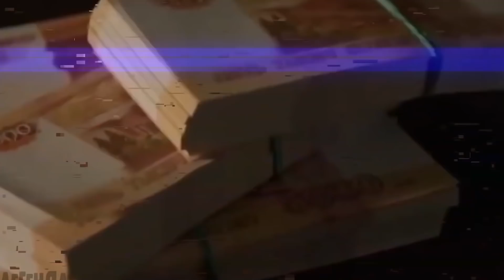На яких автомобілях їздитимуть росіяни після західних санкцій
Більше ніяких Тойот, Лексусів і Мазд. Тільки «Лада Калина» чи раритетні «Запорожці». На чому належить їздити росіянам через жорсткі західні санкції?